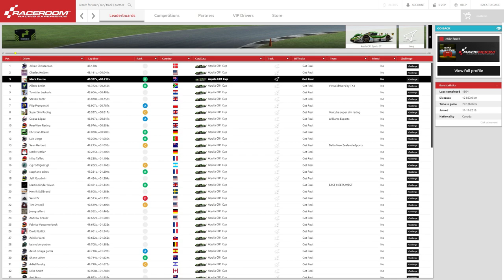SimRacing604s Aquila at Stowe hot lap challenge in RaceRoom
Just a quick response to Mikes challenge, this got me 3rd on the board with a 48.337. Hope you enjoy, many cones lost their lives to bring you this video...